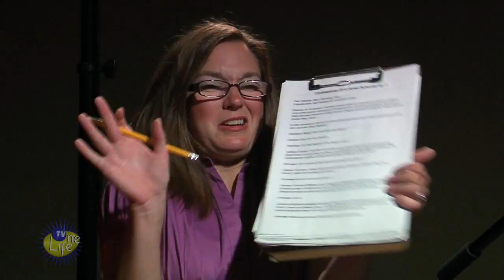TV One Life - Home Schooler